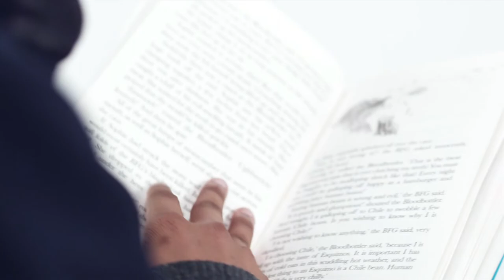We are King Solomon Academy...